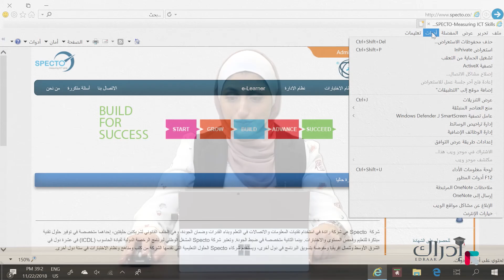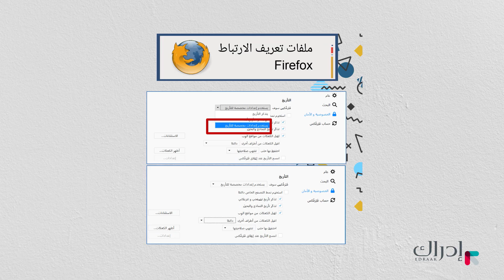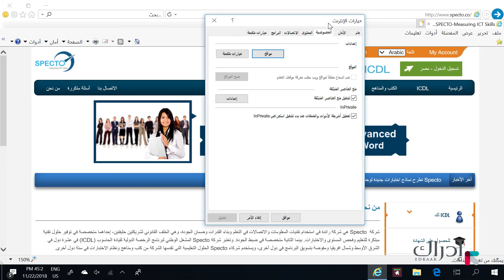أساسيات الانترنت والمراسلات - ملفات تعريف الارتباط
ما هي ملفات تعريف الارتباط؟ كيف يمكن منعها؟ تعرف على خطوات التحكم في إعدادات ملفات تعريف الارتباط بالدخول على بياناتك في متصفح كروم وفايرفوكس وإنترنت إكسبلورر، ما هو هدف ملفات تعريف الارتباط؟
هذا الفيديو هو جزء من مساق "أساسيات الانترنت والمراسلات" المتاح مجاناً على منصة إدراك، للتسجيل في المساق: